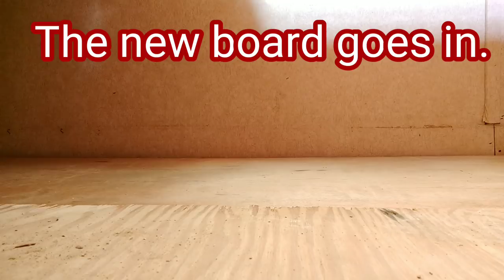Repairing a rotted floor. RV remodel renovation.Upgrading While Downsizing Episode 9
Well as you know we had a bit of a setback when we found out we had a leak that caused a section of the bedroom floor to rot out.  It took a lot of work but we have fixed the floor and we are back on schedule.